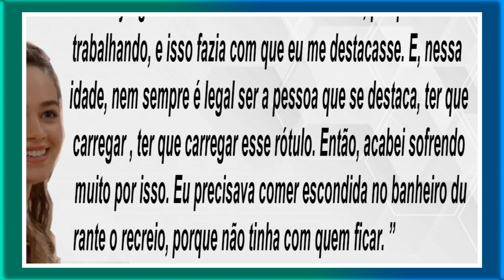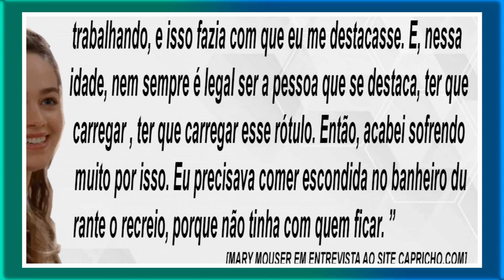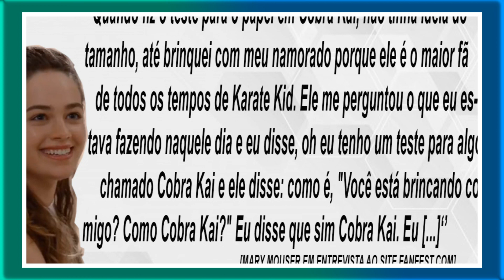CONHEÇA A INCRIVEL HISTÓRIA DE MARY MOUSER ''SAMANTHA LARUSSO'' DE COBRA KAI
Pronto(a) para descobrir toda trajetória de MaryMouser, a Samantha LaRusso de CobraKai? ⚡ Aperta o PLAY então, e descubra agora com exclusividade no Telejuve toda trajetória de Mary Mouser desde sua infância, até os dias atuais🎬.